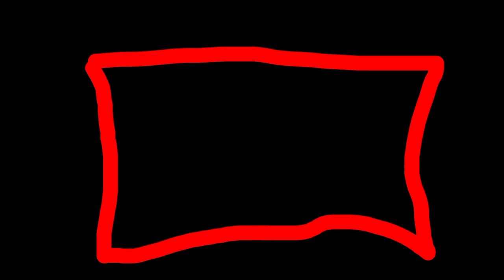Minecraft episode - 00000000001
In this video I am playing Minecraft. This is my first video of survival series. I have to make Tools and have to survive in this world. Minecraft game is Very Interesting. I am in love with this game.